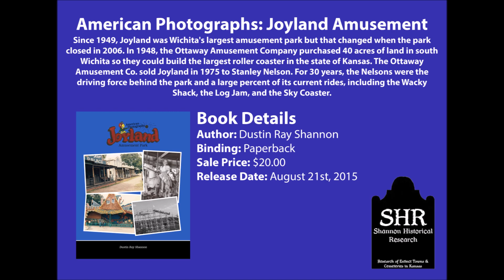American Photographs: Joyland Amusement Park, 2015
American Photographs: Joyland Amusement Park, 2015 Video Advertisement.